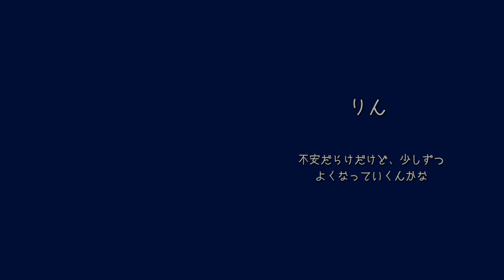SP Bakeryの社長が誘拐される - ミャンマーニュース！12月15日